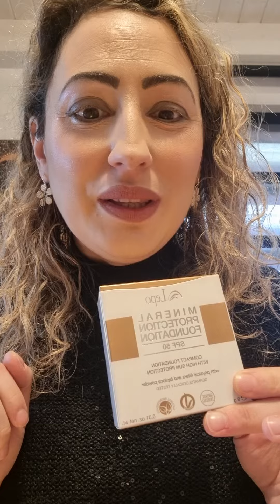Volevo velocemente presentarvi alcuni prodotti